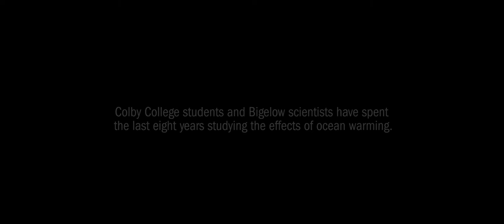Jan Plan at Bigelow Labs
In January 2018, Colby students explored the causes of, impacts of, and potential adaptations to climate change in the Gulf of Maine, including a weeklong experiment at Bigelow Laboratory for Ocean Sciences.